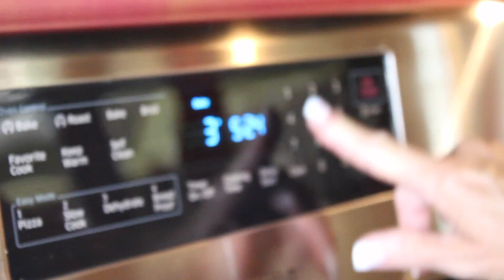Shrimp Salad in Fillo Shells and Wontons Recipe